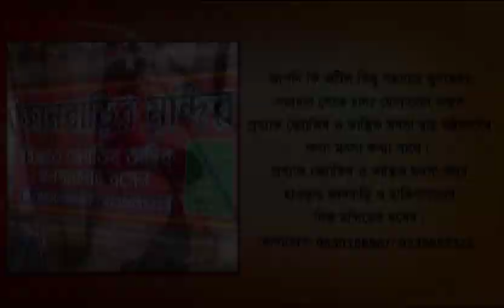Cooch Behar: Rahul Gandhi's India embarks on Jodo Nyaya Yatra